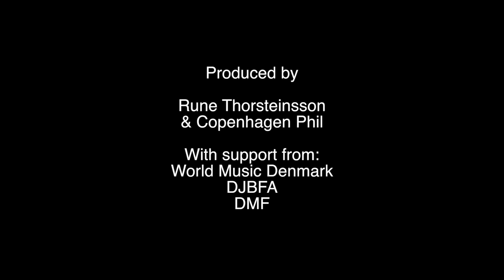The Body The Beat The Phil & the Crowd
Rune Thorsteinsson, Malene Brask, Stefan Andersen and
Copenhagen Phil performing "The Body The Beat The Phil & The Crowd"
Composer: Rune Thorsteinsson
Orchestra Arrangment: Benjamin De Murashkin
Produced by: Rune Thorsteinsson & Copenhagen Phil
Conductor – Per Otto Johansson
Sound Recording: Anders Stadelund
Sound Mix: Henrik West/ Medley
Camera: Agapi Triantafillidis, Sine Vadstrup, Signe Munk
Film edit: Bobbie Pertan
Colour Greading: Norman Nisbet
Supported by:
DJBFA – Danish Composer Organisation
World Music Denmark
DMF (Dansk Musiker Forbund)